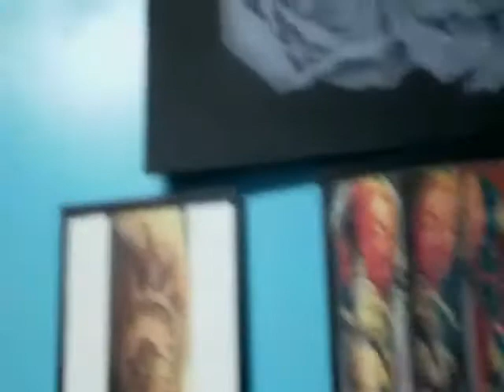TOP NOTCH TATTOO